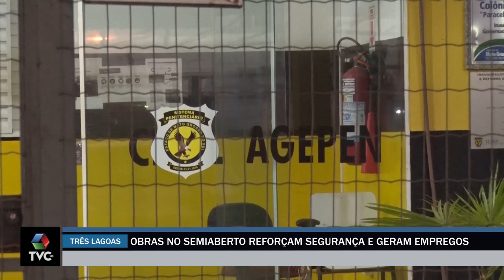Obras no presídio semiaberto de Três Lagoas reforçam segurança e geram empregos